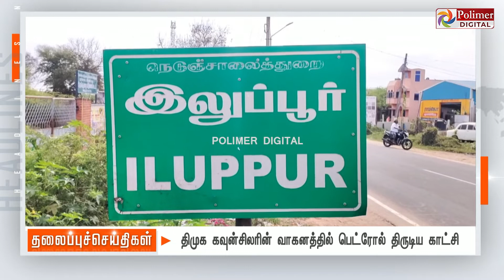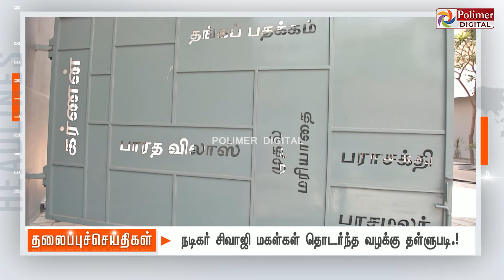Today Headlines -17 October 2022 பிற்பகல் தலைப்புச் செய்திகள் |Afternoon Headlines |CM MKStalin |DMK